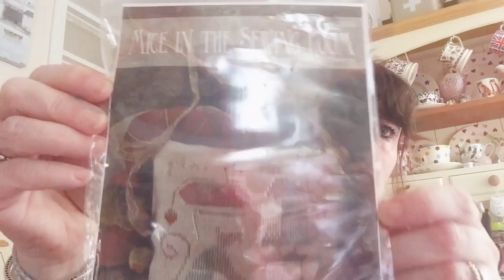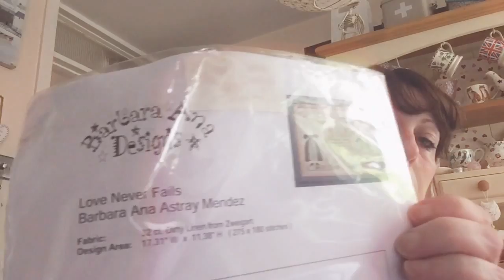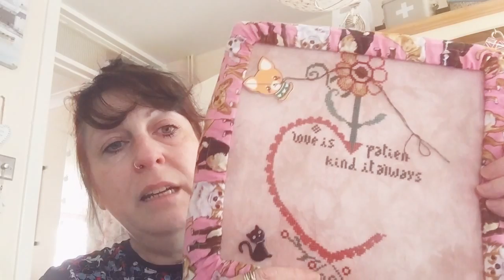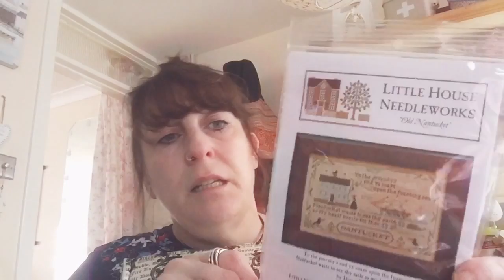I'm back! 😁 flosstube ramble